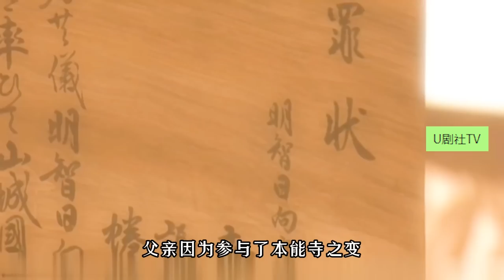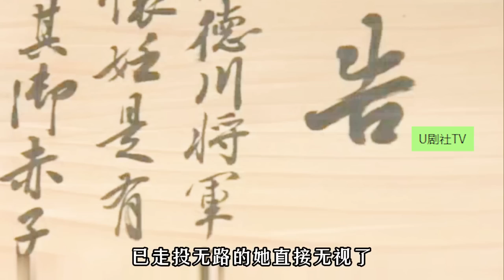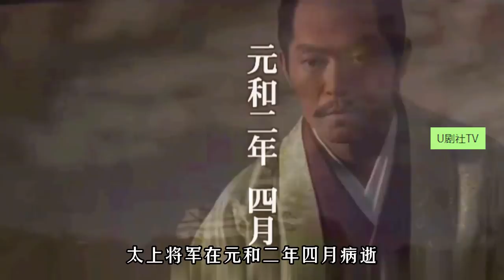【大奥/第一期】从逆贼的遗孤到将军的母亲，春日局逆袭一生的故事，松下由树经典日剧大奥第一章全集解说！